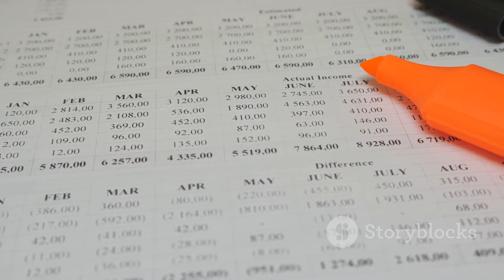Stunning Achievement: Vande Bharat on India's First Cable-Stayed Rail Bridge!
Discover the fascinating story behind India's first cable-stayed rail bridge, a groundbreaking engineering marvel designed to address the challenges of rapid urbanization! This video takes you through the need for sustainable infrastructure in booming cities like Mumbai, where traditional bridges simply can't keep up. Learn how this innovative bridge, connecting Mumbai to Pune, tackles traffic congestion while promoting eco-friendly transportation solutions.

Join us as we explore the ambitious project, which faced unforeseen delays due to the pandemic, and the remarkable teamwork of over 10,000 skilled workers and engineers who brought this vision to life. Witness how this bridge symbolizes progress, paving the way for a greener future!

OUTLINE:

00:00:00 The Need for Sustainable Infrastructure in India
00:02:26 The Anji Khad Bridge
00:03:48 Overcoming Engineering Challenges in the Himalayas
00:04:40 Sustainable Design for a Greener Future
00:05:27 Reducing Traffic Congestion and Pollution
00:06:11 A Collaborative Effort
00:07:02 Adapting to Unforeseen Challenges
00:07:55 Economic Growth and Community Benefits
00:08:41 A Symbol of Progress and Future Aspirations